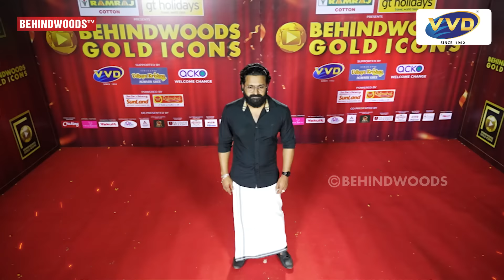3 Min Spectacle!🔥Dare to Miss👍25,000 Couldn't Move😱The actor who shocked Rajini & Kamal!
Witness the Live Tribute to Kantara, the Recent Sensation in Indian Cinema. Enjoy the Goosebumps Live Tribute to Kantara and to the Creator Rishab Shetty.